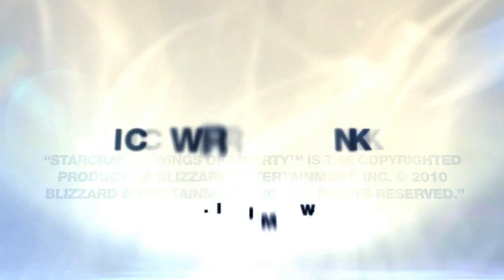Game 5 - oGs.MC vs Prae.ThorZaIN - TSL3 Ro8 Match 2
- the world's largest poker school and community presents the TSL3